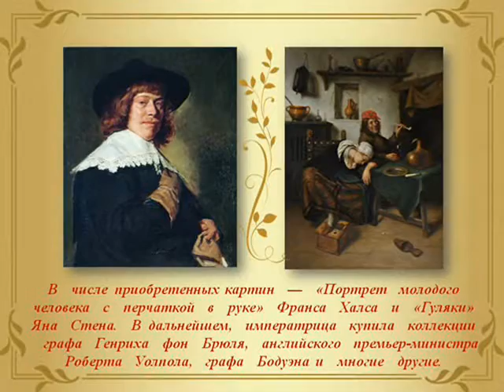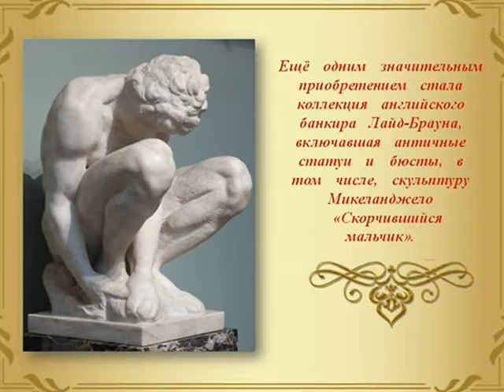Электронная презентация «День рождения Эрмитажа»